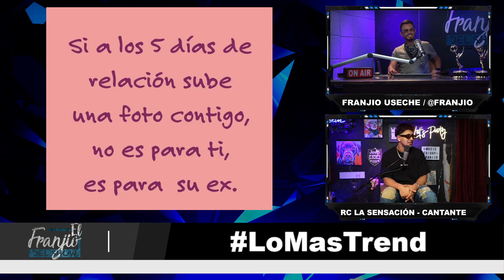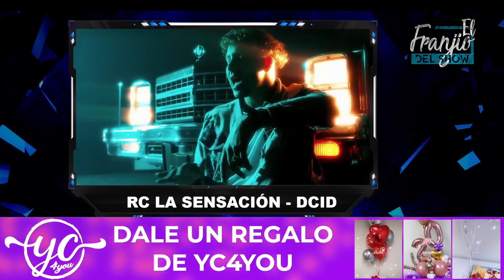SE QUITO LA ROPA EN CONCIERTO DE ARJONA